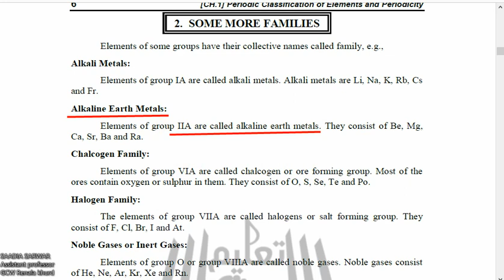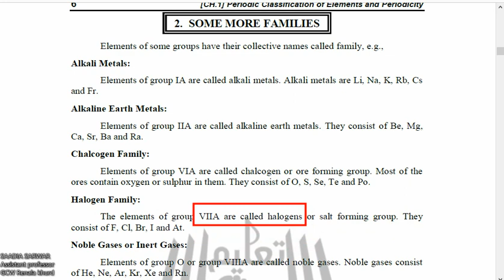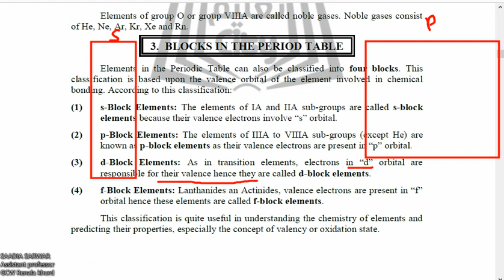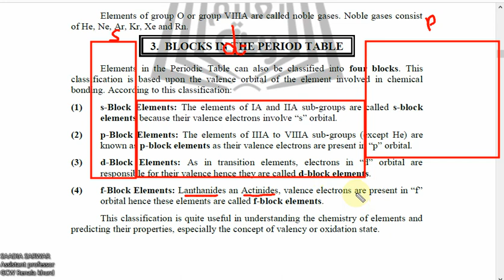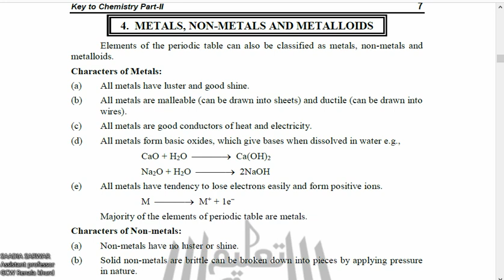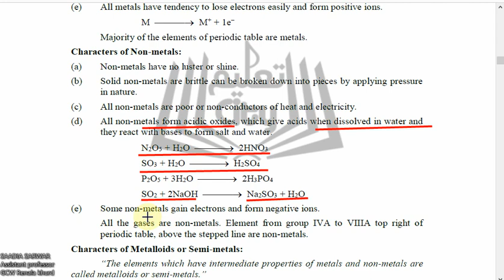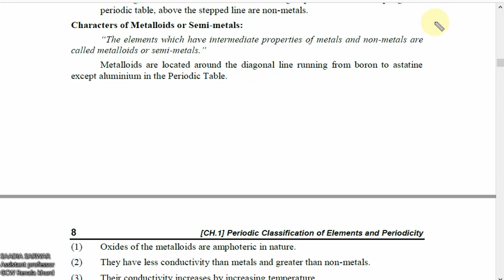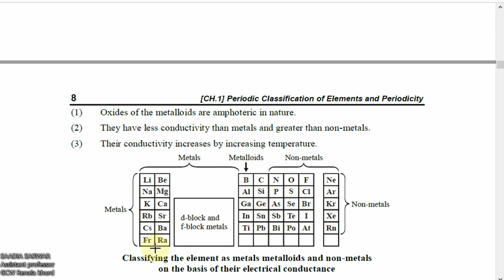Chemistry 12 CH#1 lec#5 some more families in Modern periodic table